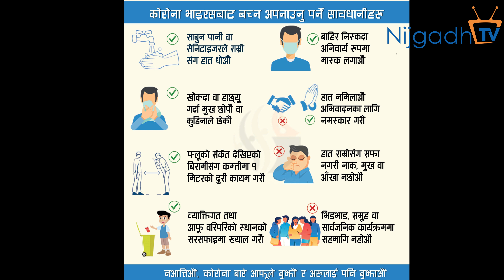लकडाउनमा १ मिनेट कोरोना सम्बन्धिको भिडियो ध्यान दिएर हेरौ त | जनहितमा जारी | Share गरौ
लकडाउनमा १ मिनेट यो कोरोना सम्बन्धिको भिडियो ध्यान दिएर हेरौ त | कोरोनाबाट बचौ । जनहितमा जारी
🎤Voice Over : Santa Kumar Sapkota  (Radio Nijgadh)
📷𝐂𝐚𝐦𝐞𝐫𝐚 : Pralad Timalsina
🎥𝐄𝐝𝐢𝐭 : Pralad

तपाईंको टोल छिमेकमा रहेका हरेक घटना , समाचार मुलक र रोचक विषय निजगढ टीभीमा समेट्न चाहनुहुन्छ भने हामीलाई सम्पर्क गर्न सक्नुहुनेछ ।
 Nijgadh Media Pvt. Ltd (Nijgadh.com) is authorized to upload Of this movie and has commercial video copyrights to the video.
Using of this video on other channels without prior permission will be prohibited. (embedding to the website is allowed).